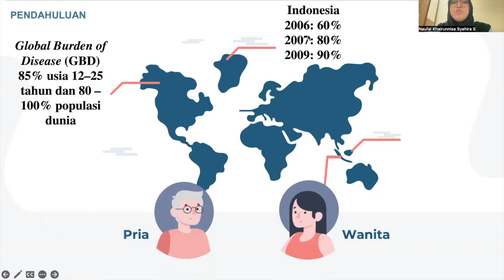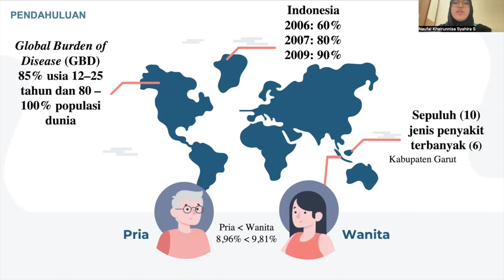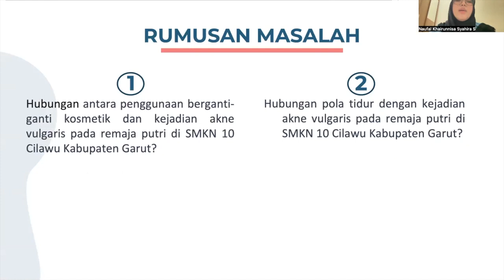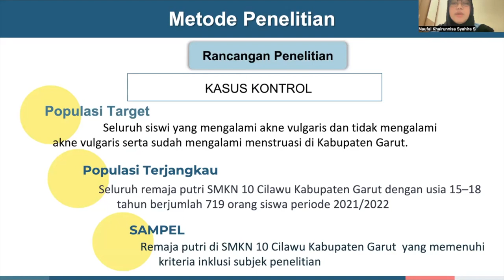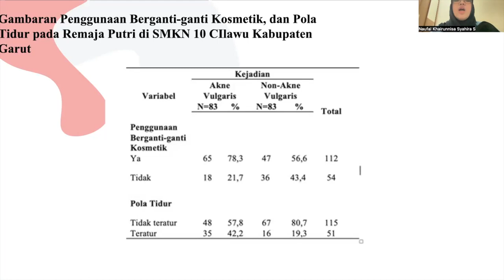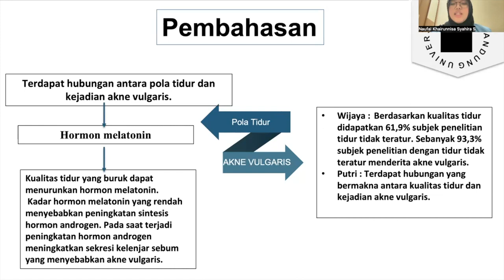SPeSIA 2023 Naufal Khairunnisa Syahira Sulung Pendidikan Dokter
"Faktor Risiko Kejadian Akne Vulgaris pada Remaja Putri SMKN 10 Cilawu di Kabupaten Garut"

Teman-teman Mujahhid, Mujtahid, dan Mujaddid. SPeSIA 2023 Gelombang 1 dengan tema “Pencegahan dan Penanggulangan Plagiarisme di Era Digital” sudah dibuka. Berikut presentasi karya para cendekia Islam Unisba. Artikel ilmiah lengkapnya dapat diakses di

Pengumuman pemenang SPeSIA akan kami infokan. Jadi jangan sampai ketinggalan informasinya yaa :)